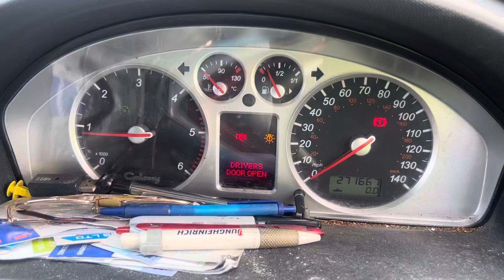Разборка Ford - Galaxy 2000-2006, 1.9 (VIN: WF0GXXPSSG4S31599) EN54UXY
Основные характеристики:
Год выпуска: 2005
Двигатель: 4S31599
Объём двигателя: 1.9
Тип двигателя: Дизель
Коробка передач: КПП 6-ст.мех.(МКПП)
Кузов: Минивэн
Смотри каталог запчастей Ford - Galaxy 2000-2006 на :
⏰ Режим работы колл-центра:
08:00 – 20:00 – ежедневно